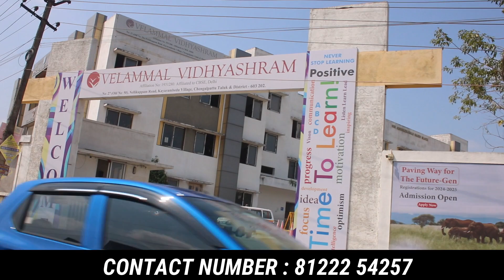தள்ளுவண்டி கடைக்காரரும் சென்னையில் வீடு கட்டலாம்! real estate in chennai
தள்ளுவண்டி கடைக்காரரும் சென்னையில் வீடு கட்டலாம்! real estate in chennai அனைவருக்கும் லோன் வசதி

vijaya green city,
Chennai